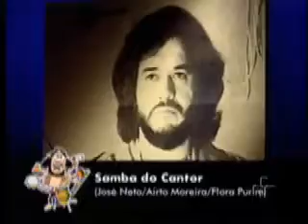3/6 - A Arte de Airto Moreira - Programa Mosaicos (TV Cultura) em 2009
3/6 - A Arte de Airto Moreira - Programa Mosaicos (TV Cultura) em 2009. Produção Musical TV Cultura: Cesar Gavin. Visite Participações de: Heraldo Do Monte, Caíto Marcondes, José Roberto Bertrami, Alex Malheiros, Grupo Três De Paus, Dinho Nascimento, Douglas Las Casas.